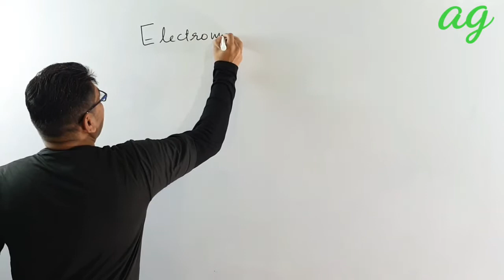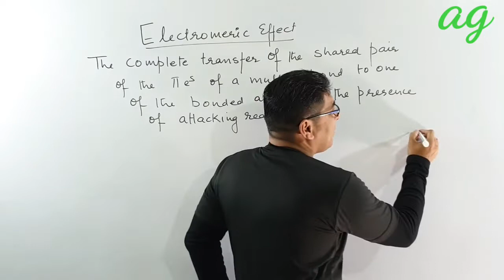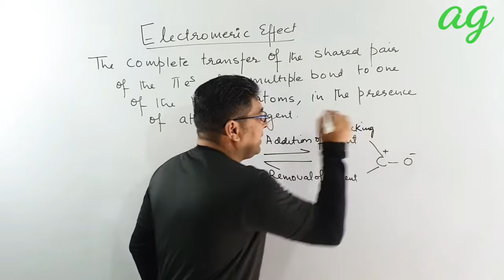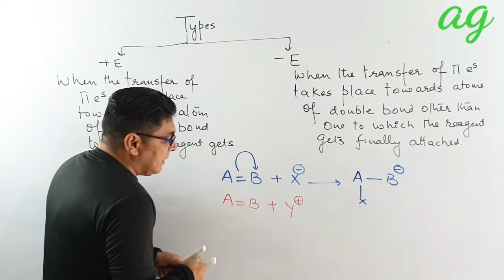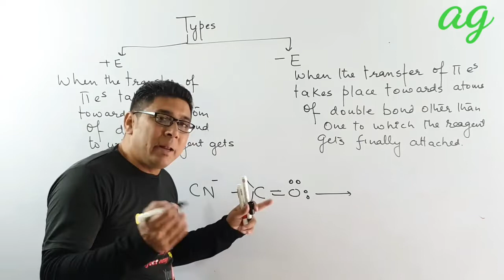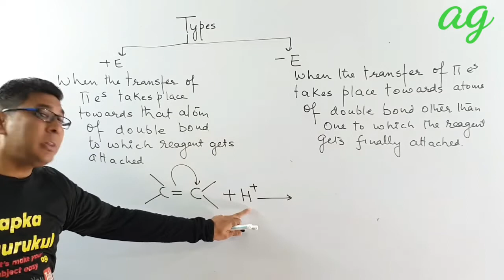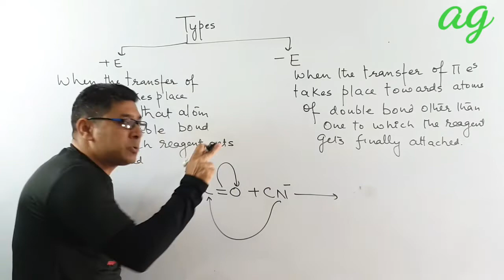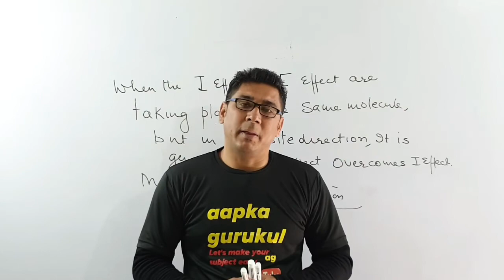Electromeric effect for JEE NEET ALL BOARD exams || Electromeric effect hindi|| +E -E effect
About the topic :
This video is of GOC in Chemistry,  class 9th, pharmacy, 12th 11th,     CBSE, JEE chemistry, the topic will reveal the basic concept of General organic chemistry. Electron displacement effects basics are very important This part will cover the + E --E  effect.
About the video:
Thanks
aapka gurukul